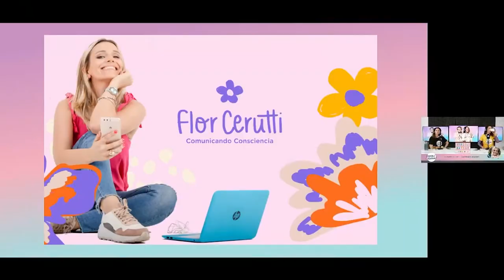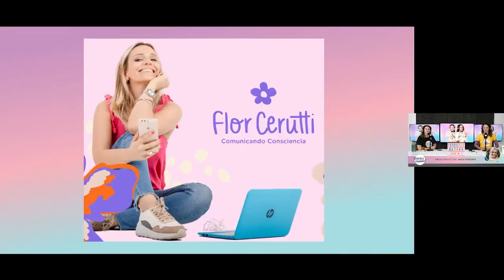Florencia Cerutti | La celiaquía desde la mirada de la biodecodificación.